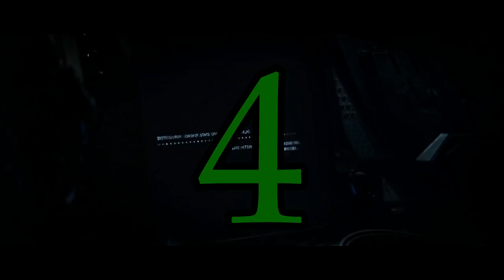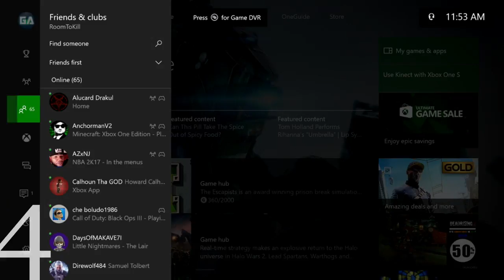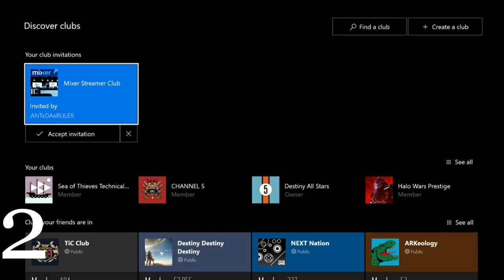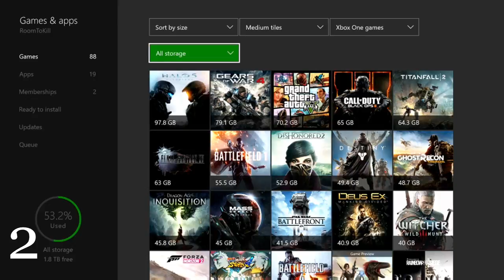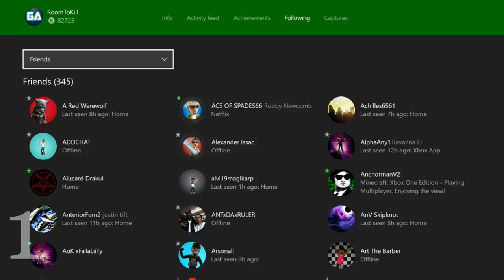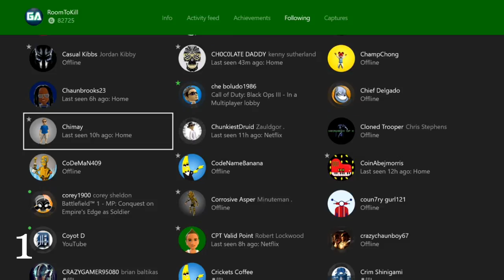Top 5 Reasons I Own A Xbox One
Xbox Live --- Roomtokill
PSN --- Roomtokill
Steam --- Gaming Addict